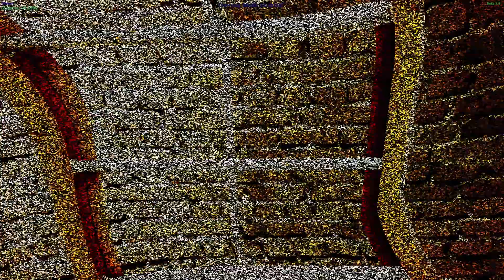TOOK ME WEEKS | Outlast Insane Plus Randomizer - #4